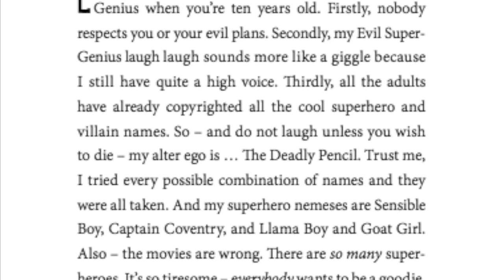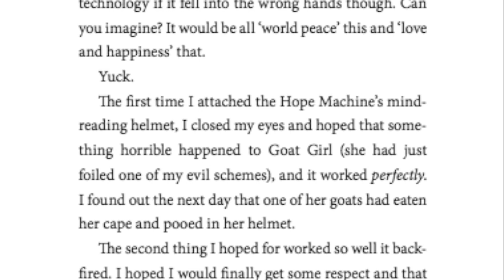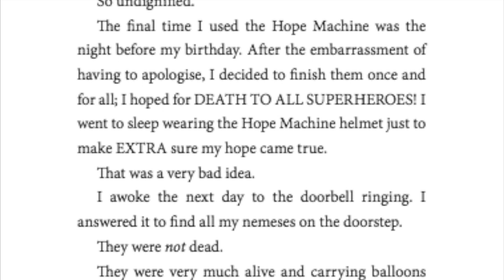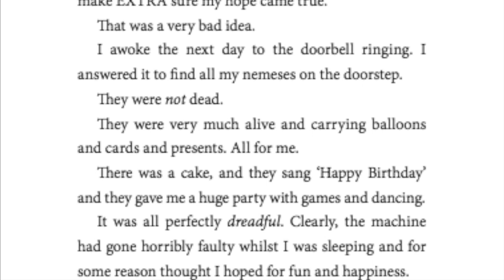The Hope Machine